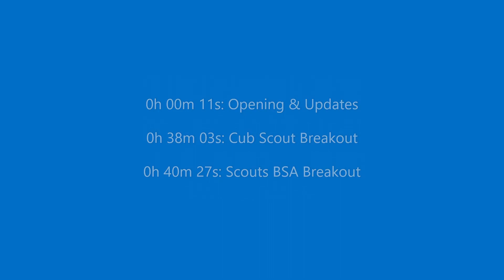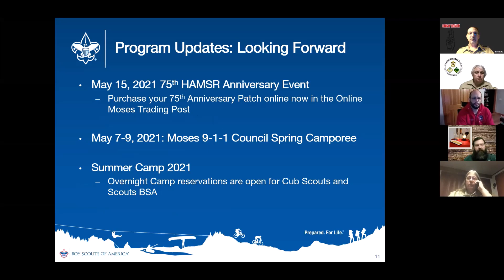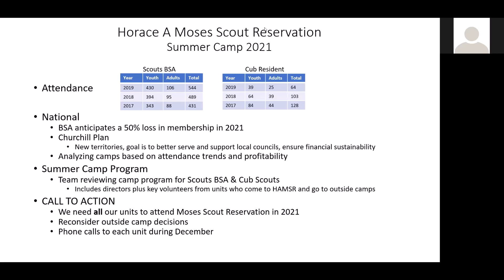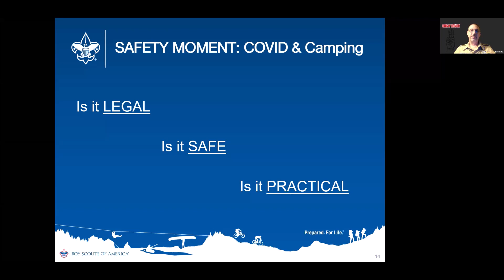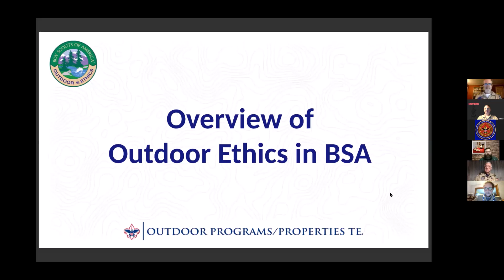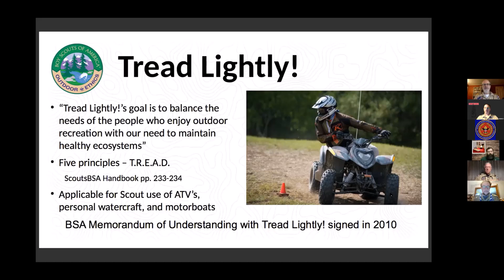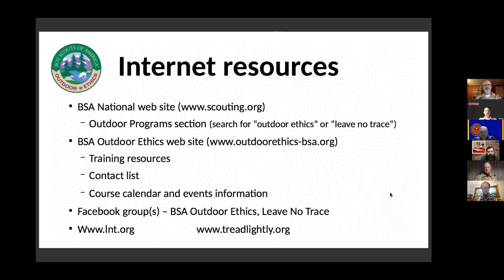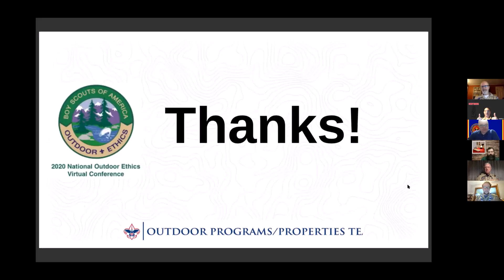Roundtable - December 2020